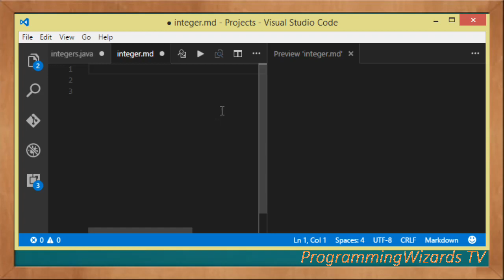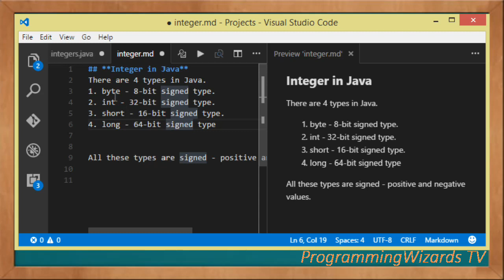Java Data Types : Integer Types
This is a starter java tutorial about integer types.

There are 4 types of integers in java:
1. byte
2. short
3. int
4. float

All of these types are actually signed and each has a given bit width and range.